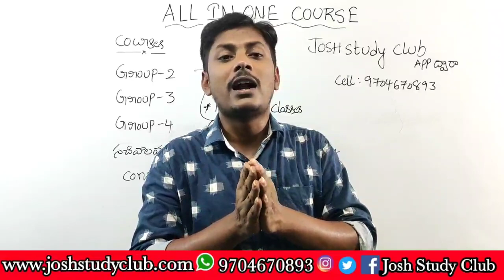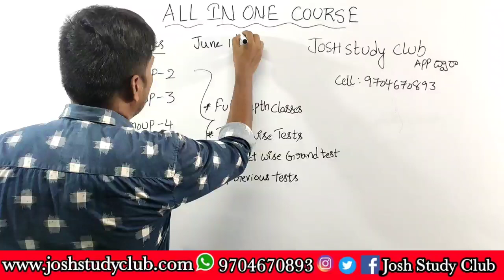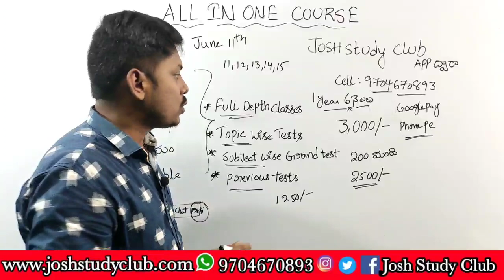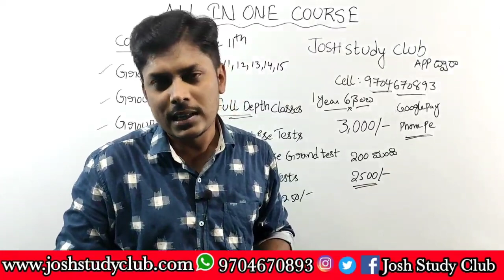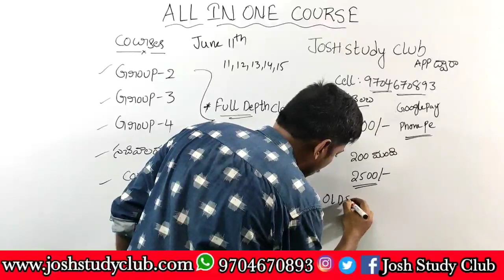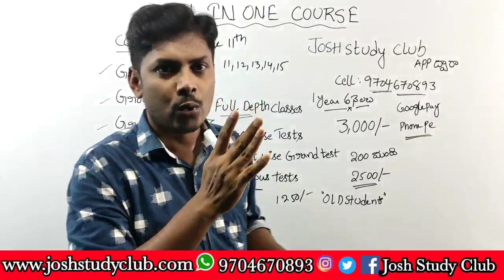ALL IN ONE COURSE | Group 2,3,4, Sachivalayam, Constable Full Course's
josh sir

group 2 classes by josh study club
aim for green ink sign officer
Group 2 classes in telugu
Modern history classes in telugu
LIVE classes
sachivalayam live exams
daily tests
group 2 daily tests
josh study club live classes\
josh study club
preparation plan
grand test test exams